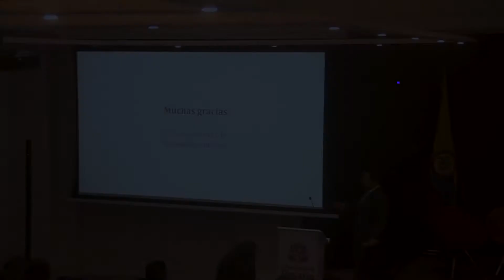Panel general: Lanzamiento Especialización en Derecho del Mar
La Especialización en Derecho del Mar de la Universidad del Rosario, tiene por objeto de estudio las costas y océanos que se ubican en nuestro país, que históricamente han sido invisibles en la política pública y en el desarrollo normativo en Colombia.

Internacionalmente se ha logrado un importante desarrollo, siendo paradigma, la Convención de las Naciones Unidas sobre el Derecho del Mar de 1982, la cual estuvo precedida por difíciles y prolongados procesos de concertación entre los Estados con intereses contrapuestos en los usos verticales y horizontales de los océanos.